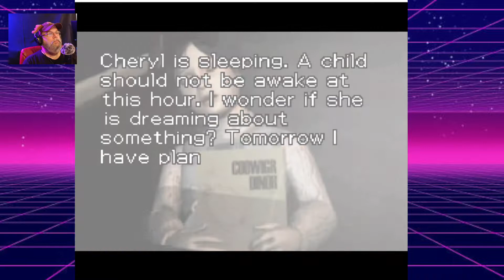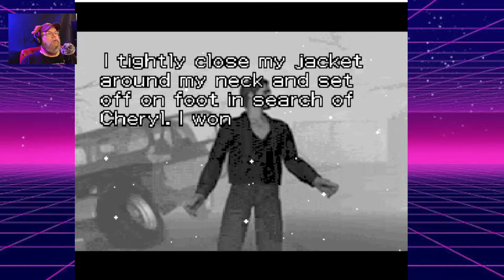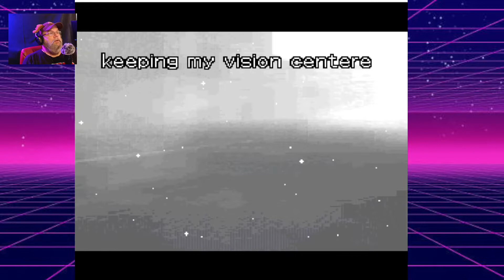Fan Translations for your Game Boy Advance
Fan translation (or user-generated translation) refers to the unofficial translation of various forms of written or multimedia products made by fans (fan labor), often into a language in which an official translated version is not yet available.

He is some for your GBA

Easy-to-use. Connect with 1 click or enable auto-connect for 0-click protection.
5500+ servers in 60 countries. Find a server near you for better speed or in a remote location for more content.
Amazing speed. It’s confirmed by the speed tests — NordVPN is the fastest VPN out there!
6 devices. On every major platform: Windows, Android, iOS, macOS, and Linux. Even your Android TV supports NordVPN!